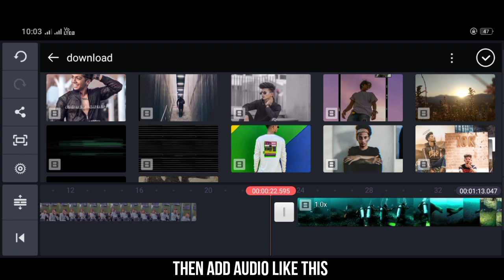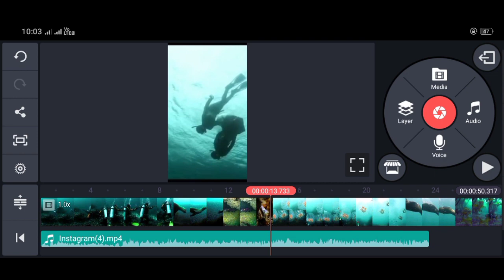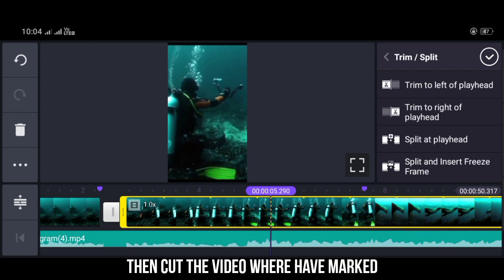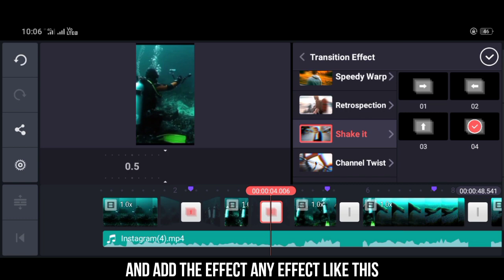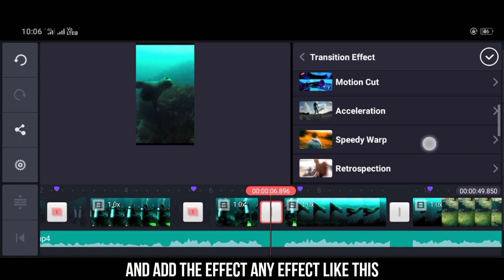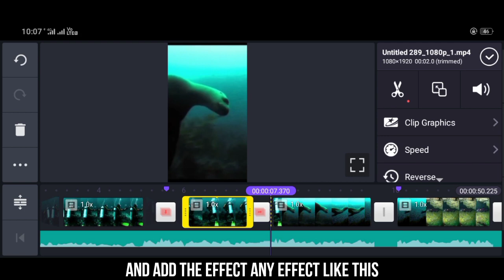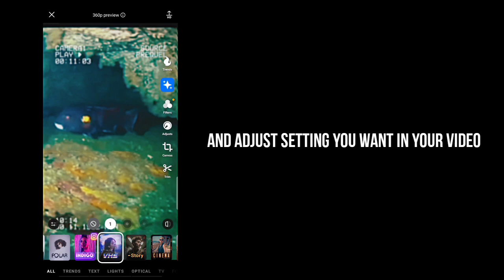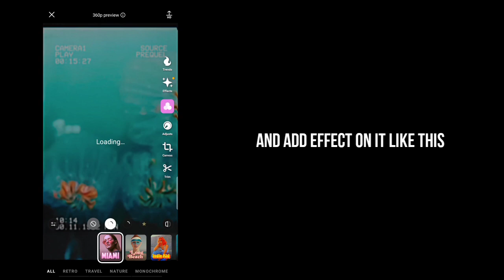How to edit cinematic short video model like harshly ! Cinematic short video for INSTAGRAM REEL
How to edit shot video like harshly ...
Suggest me more videos for Tutorial...